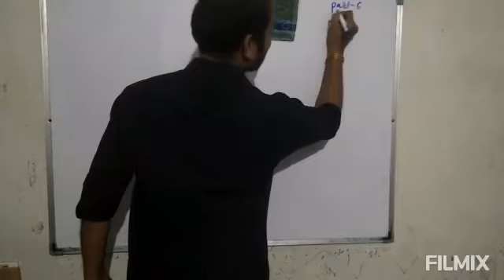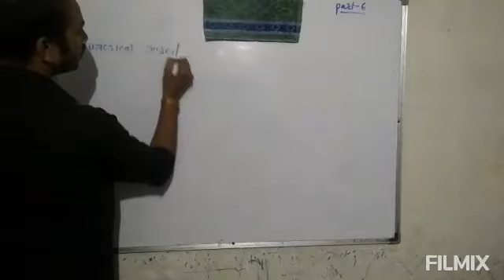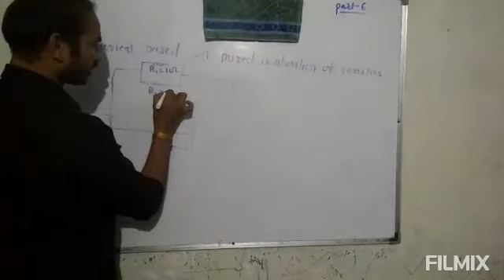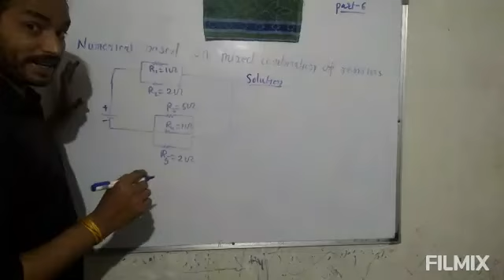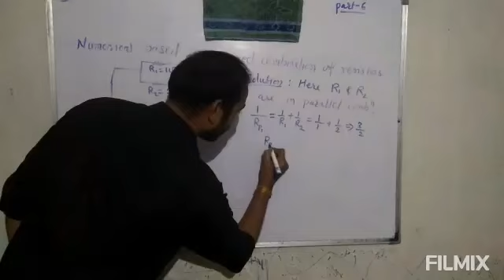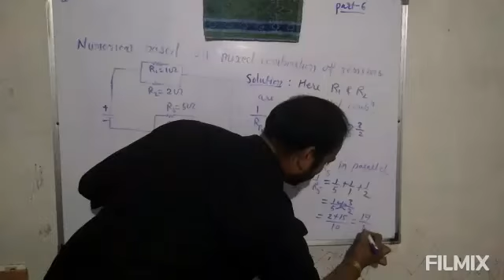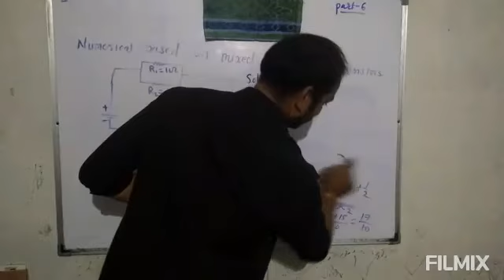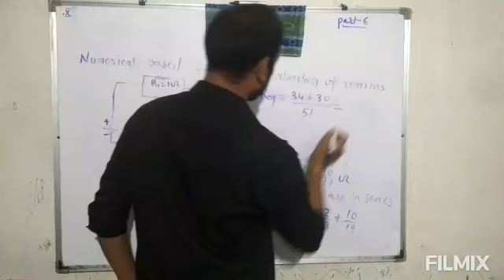Part6, electricity, class 10th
Numerical based on mixed combination of resistances